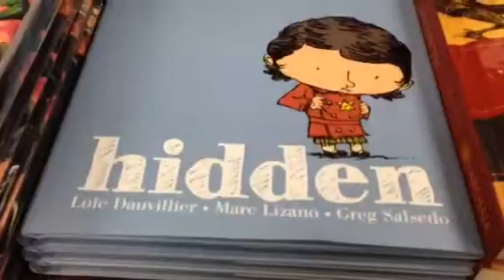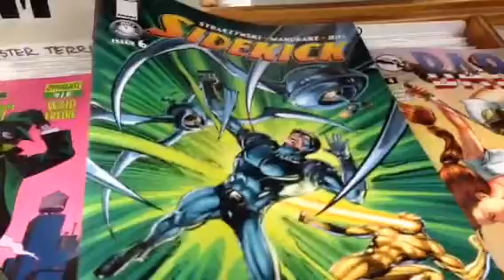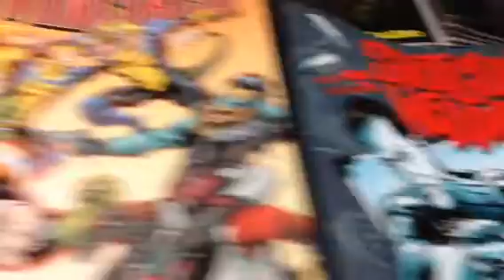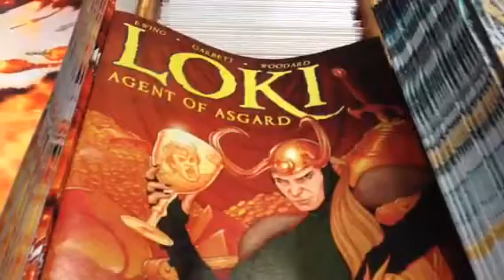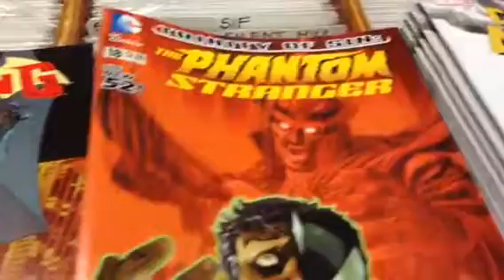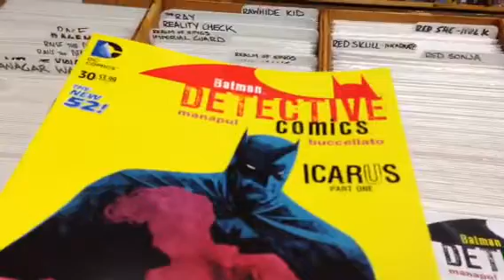Ctnt quick look at new stuff 4-2-14